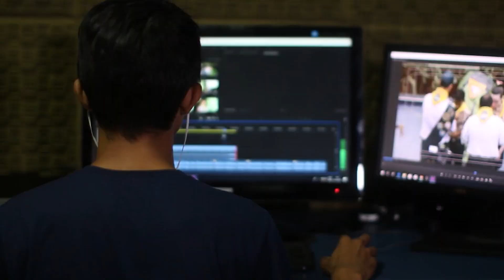Do you have to pay taxes on side hustle? Section 44AD and 44ADA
After opening the demat account send your details at In this video, I am going to explain how to pay taxes on your side hustle. Since single sources of income are not sufficient nowadays and if you do succeed to generate several sources of income then taxation is another issue.

So, if you are small creator, consultant or someone who is making extra bucks using his skill this video is for you.